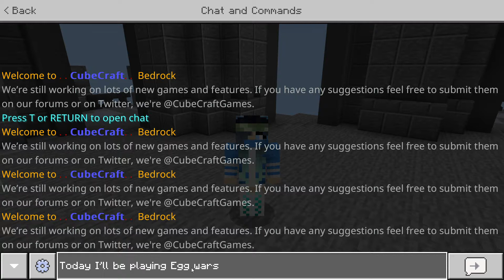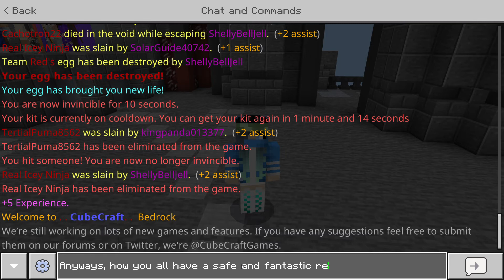Egg Wars|CubeCraft Server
Today's video doesn't go the greatest due to some hackers, but it was still fun!